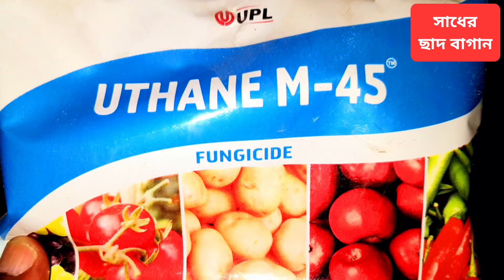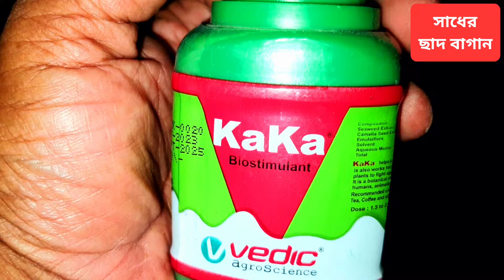চন্দ্রমল্লিকার রোগ ও পোকা সব দূরে পালাবে মাত্র 2টি টিপসে; Prevent all chrysanthemum disease by 2tips